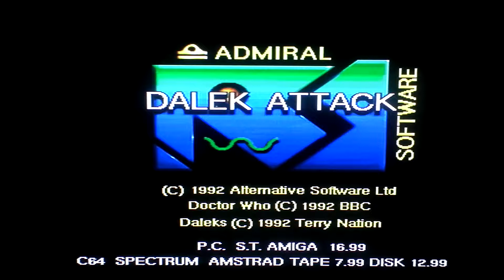Dr Who Dalek Attack Title/Attract mode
Dr Who Dalek Attack Titles and Attract mode on A500+
I suppose the Doctor looks VAGUELY like the Doctor (and at least doesn't have spikey hair and his face painted silver) but why the 4th Doctor era diamond-logo? I suppose when you've got the Doctor running round shooting Ogrons and Robomen in the face, accuracy to the source material obviously isn't a high priority...Nice they worked in the 7th Doctor's affinity for dangling himself from high ledges for no reason though...